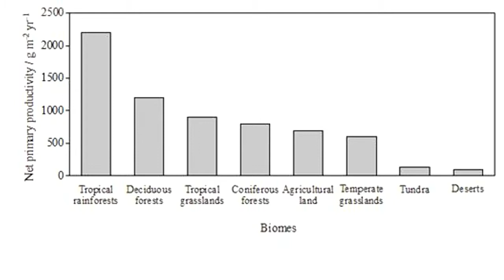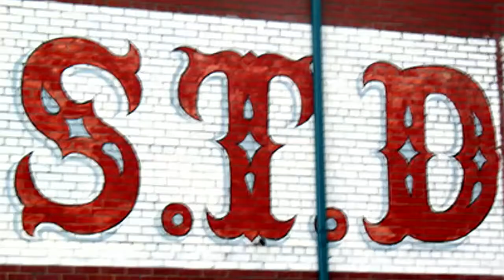Condom Man in the Savanna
Condom Man's instructional video on the Savanna. This is for my AP Environmental Science school project on ANIMALS MAYYYNNNEEEE =] Check out Realitybender21's channel =}